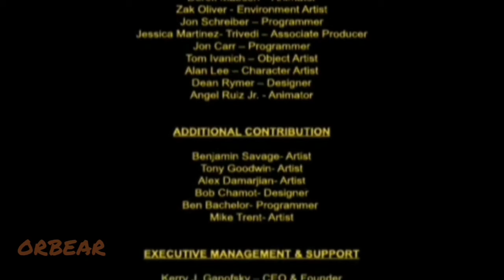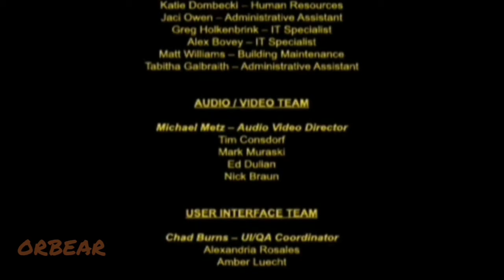The Secret Saturdays: Beasts of the 5th Sun, tajemniczy sobotowie 🕵️‍♂️ ending, koniec / 720p PSP